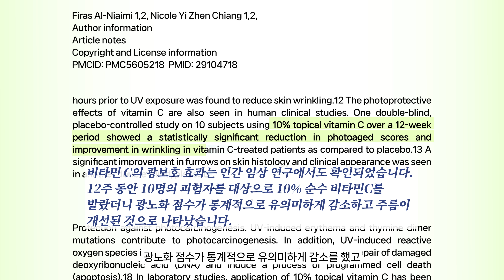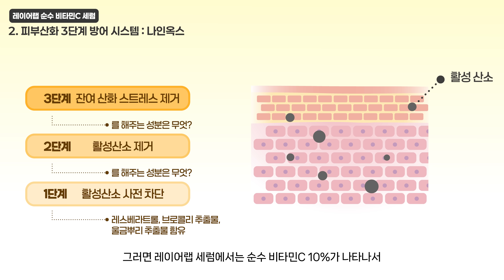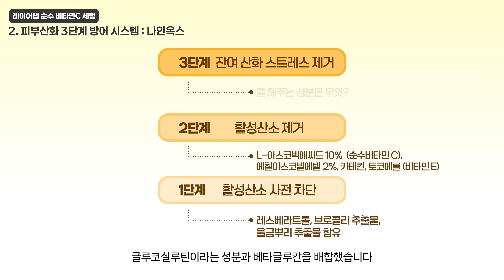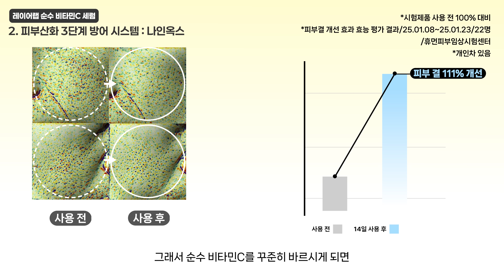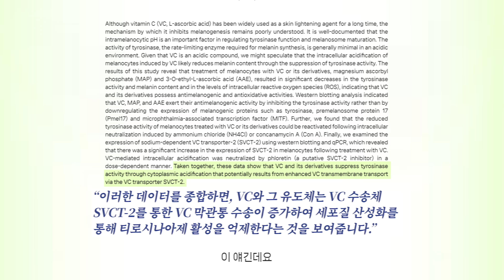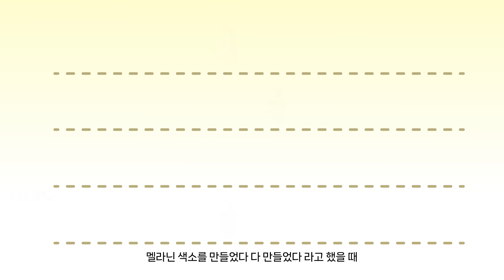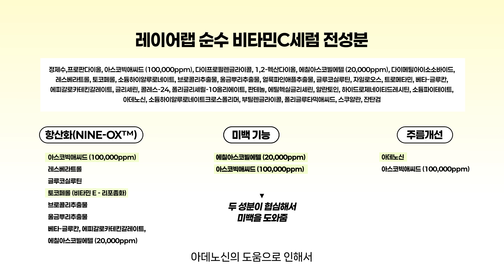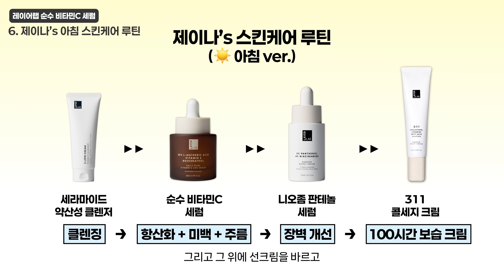❗순수비타민C 출시❗ 9가지 항산화 성분으로 피부 산화를 3단계로 차단해주는 레이어랩 데일리 순수비타민C 10% 세럼. 임상시험 결과 및 성분 효과 공개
[드디어 순수비타민C 세럼 출시] 제가 20대부터 써온 비타민C 화장품은 제 인생에서 그리고 저의 커리어에서도 빼놓을 수 없는 제품인데요. 그만큼 많은 제품을 경험해 봤고 사용해보면서 저만의 기준이 자리 잡게 되었습니다. 그 기준으로 까다롭게 배합하고 테스트 하여 탄생한 세럼이며 정말 만족스러운 제품으로 탄생했습니다. 아침과 저녁 매일 사용하면서 달라지는 피부결을 경험해 보셨으면 좋겠습니다.

오늘 영상은 좀 내용이 어렵지만 꼭 이해하고 계시면 좋은 항산화 및 순수비타민C 기작들을 설명하였습니다. 궁금한점은 언제든 댓글로 남겨주셔요.

00:00 레이어랩 순수비타민C 세럼이 담은 기술력
00:30 왜 10% 순수비타민C를 함유했을까?
02:05 함량 보다 더 중요한 3단계 산화 방어 기술력
06:46 인체적용 시험 결과
09:39 레이어랩 기미 색소 침착 세럼과의 차이
12:00 순수비타민C 매일 발라야 하는 이유
14:07 데일리 순수비타민C 10% 세럼 제형
15:11 제이나의 아침 스킨케어 루틴